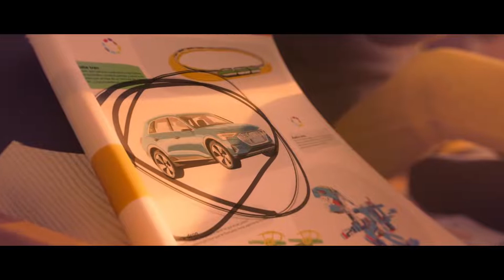CGI Animated Spot “A Shorter Letter“ by The Frank Barton Company ¦ CGMeetup